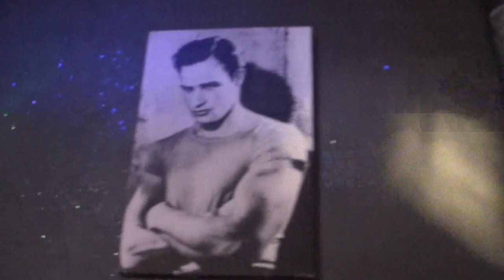Hip Hop Live by Ministero del Suono Records (Marmat).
Primo Live organizzato dal Ministero del suono Records dove alcuni artisti che la label sponsorizza e supporta hanno cantato le loro performance. Sero, Enomi, Dafne, Gloomy Darko, Thyco, Suiti Agca, Fiamma Mc, sul palco e Marmat aka Er Professore.
Questa è la presentazione al termine del video ci sono i link numerati che portano direttamente alle esibizione degli artisti, clikkate sul numero per visualizzarli.